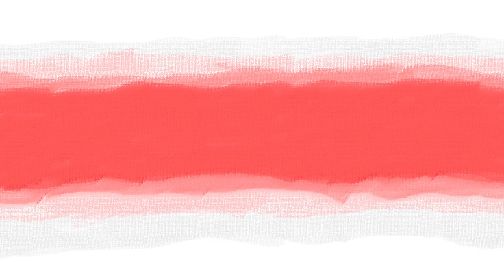Dodging The FLU At The Gym | The Life Of A Personal Trainer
Hey Taylor Tots! In this video I give you a few tips and tricks from my daily routine to stay healthy and dodge seasonal sickness while at the gym and in our daily lives in general.

Orgain: AMBASSADOR5036
Barbells and Peaches Apparel: Taylor15

Outro music used is from a paid subscription service Epidemic Sounds. ||